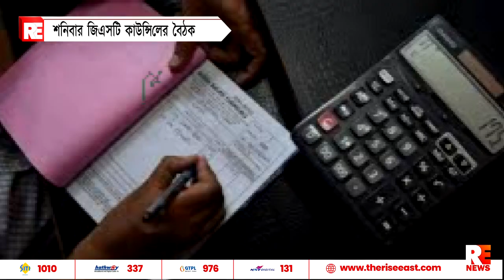শনিবার জিএসটি কাউন্সিলের বৈঠক